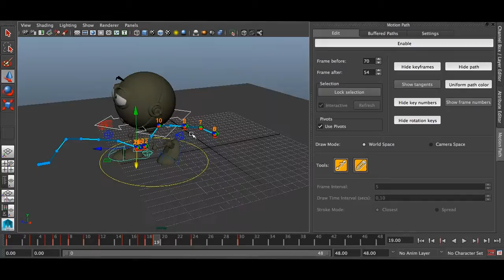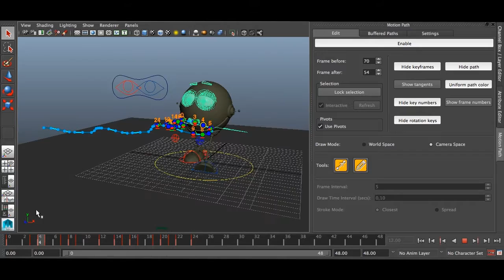Toolchefs Motion Path for Autodesk Maya - New features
Rig: Simple Bot courtesy of ALEX PUENTE